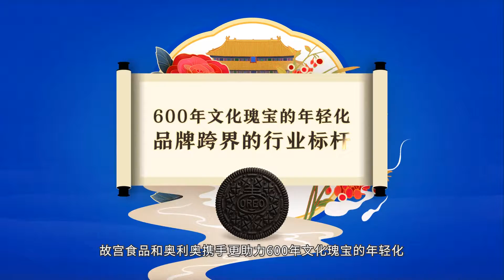第42屆時報金像獎 食品類數位內容佳作【奧利奧x故宮食品：啟「餅」皇上，奧利奧進宮了】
第42屆時報金像獎
食品類數位內容佳作/整合行銷佳作/社群行銷佳作/影片佳作
作品名稱：奧利奧x故宮食品：啟「餅」皇上，奧利奧進宮了
廣告主：億滋食品管理（上海）有限公司
廣告代理商：藍色光標數字營銷機構